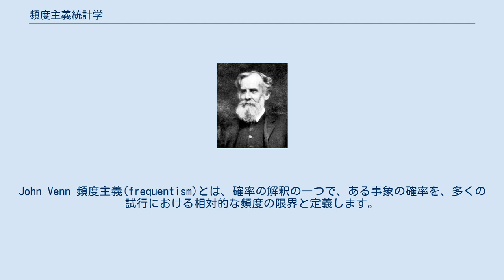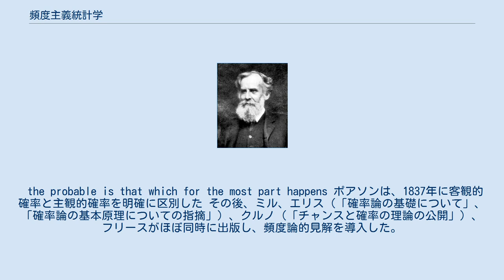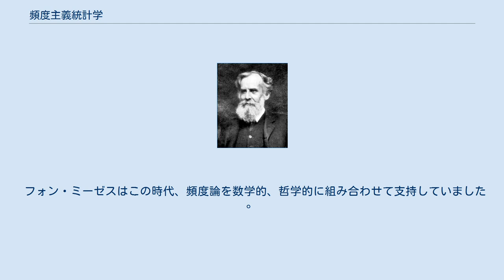頻度主義統計学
John Venn 頻度主義(frequentism)とは、確率の解釈の一つで、ある事象の確率を、多くの試行における相対的な頻度の限界と定義します。
確率は（原理的に）反復可能な客観的プロセスによって求められる（したがって、理想的には意見を含まない）。
この解釈は、多くの実験科学者や世論調査員の統計的ニーズを満たしています。
しかし、すべてのニーズを満たすわけではありません。
ギャンブラーは通常、実験なしで確率の推定値を必要とします。
 頻度主義の考え方が生まれた背景には、それまで主流であった古典的解釈の問題点やパラドックスがあります。
古典的解釈では、確率は、問題の自然な対称性に基づいた無関心の原則によって定義されていました。
例えば、サイコロゲームの確率は、立方体の自然な対称性である6面性から生じます。
この古典的な解釈は、推論のための自然な対称性を持たないあらゆる統計問題につまずくものでした。
 頻度主義者の解釈では、確率は明確に定義された無作為実験（または無作為なサンプル）を扱う場合にのみ議論されます。
 無作為実験のすべての可能な結果の集合は、実験のサンプル空間と呼ばれます。
イベントは、サンプル空間の特定のサブセットとして定義されています。
ある事象については，発生するかしないかの2つの可能性のうちの1つしかありません．ある事象の相対的な発生頻度は、実験の繰り返しで観察され、その事象の確率の尺度となります。
これが頻出論的解釈における確率の核心的な概念である。
 頻度論者の主張は、試行回数が増えると相対的な頻度の変化が小さくなるというものです。
したがって、確率とは、対応する相対頻度の限界値と見ることができる。
 頻度主義的解釈は、確率の定義と使用に対する哲学的アプローチであり、いくつかのアプローチのうちの1つである。
この解釈は、自然言語の口語表現における「確率」という概念のすべての意味合いを捉えようとするものではありません。
 解釈としては、確率論の数学的公理化と対立するものではなく、むしろ数学的確率論を現実の状況に適用する方法の指針を提供するものである。
特にベイズ的解釈と比べたとき、実践的な実験の構築と設計に明確な指針を与えている。
この指針が有用であるかどうか、あるいは誤った解釈をしがちであるかどうかについては、論争の的となっている。
特に、確率の頻度解釈が、頻度論的推論の唯一の可能な根拠であると誤解されている場合が多い。
例えば、p値に関する記事には、p値の意味に関する誤った解釈のリストが添付されており、論争の詳細は、統計的仮説検定に関する記事に記載されています。
ジェフリーズ・リンドレーのパラドックスは、同じデータセットに適用された異なる解釈が、結果の「統計的有意性」について異なる結論をもたらすことを示している。
 ウィリアム・フェラーは次のように述べています 我々のシステムには、明日太陽が昇る確率に関する推測をする場所はない。
それを語る前に、おそらく「無限にある世界の中から1つの世界が無作為に選ばれる...」というような（理想化された）モデルに同意しなければなりません。
このようなモデルを構築するには、ほとんど想像力を必要としませんが、それでは面白くないし、意味もありません。
 フェラーの発言は、別の確率解釈で日の出問題の解法を発表したラプラスを批判したものである。
ラプラスは、天文学と確率学の専門知識に基づいて、出典に明示的かつ即座に免責事項を記載したにもかかわらず、その後2世紀にわたって批判が続いた。
 頻度主義の考え方は、アリストテレスが『修辞学』で次のように書いたことが伏線になっているかもしれない。
 確率とは、ほとんどの場合、起こることである。
 the probable is that which for the most part happens ポアソンは、1837年に客観的確率と主観的確率を明確に区別した その後、ミル、エリス（「確率論の基礎について」、「確率論の基本原理についての指摘」）、クルノ（「チャンスと確率の理論の公開」）、フリースがほぼ同時に出版し、頻度論的見解を導入した。
頻度論者は、ヴェンが徹底した解説を行った（The Logic of Chance: 確率論の基礎と道筋に関するエッセイ（1866年、1876年、1888年に出版された版））を20年後に発表した。
これらはブーレやベルトランの出版物によってさらに支持されました。
その次の世代は、古典的な推論統計学のツール...